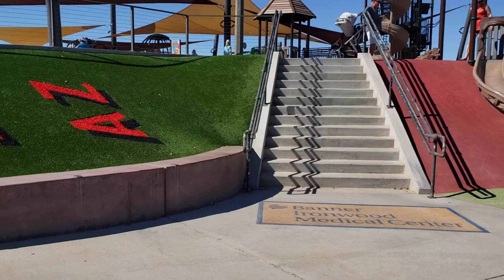Mansel Carter Oasis Playground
Let's play! :)